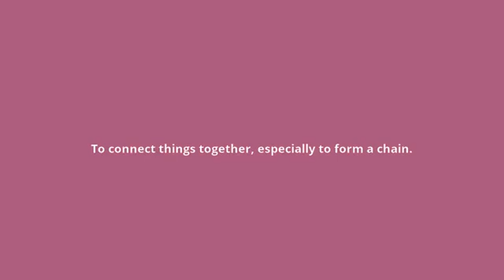what is the meaning of catenate